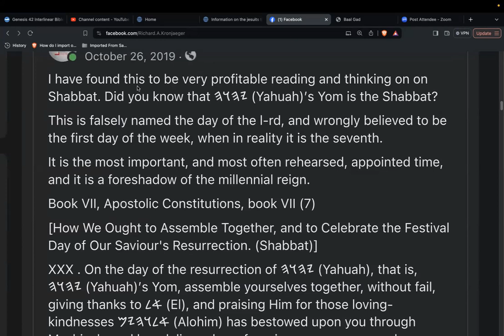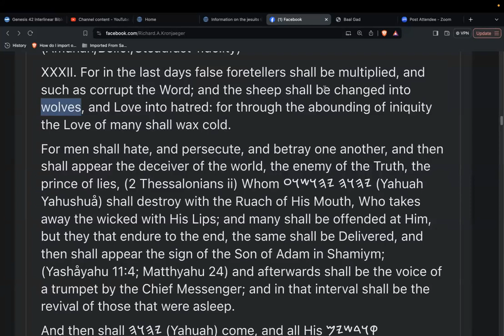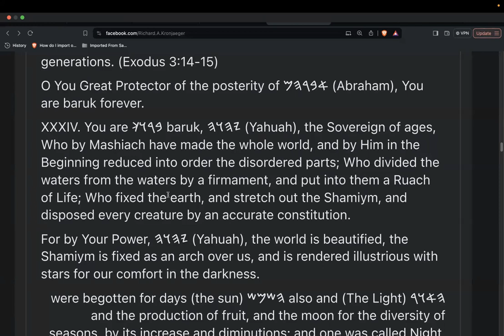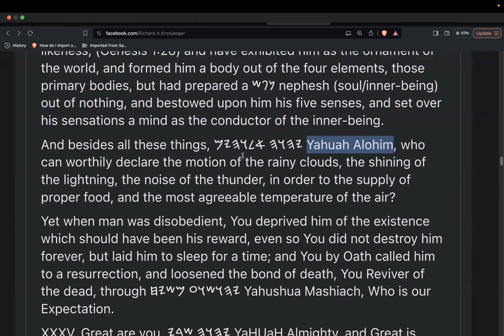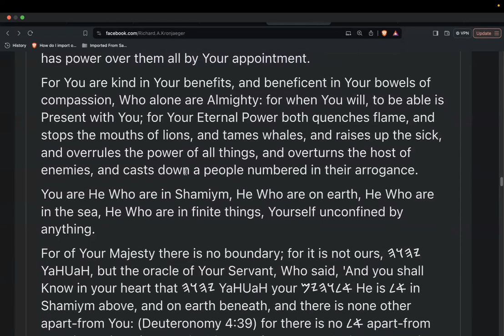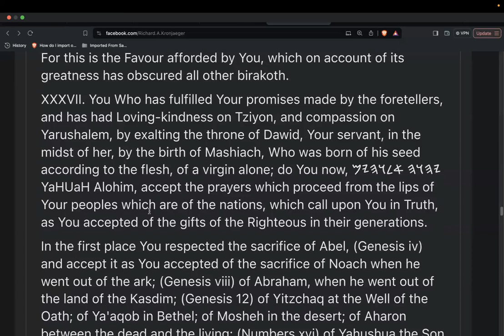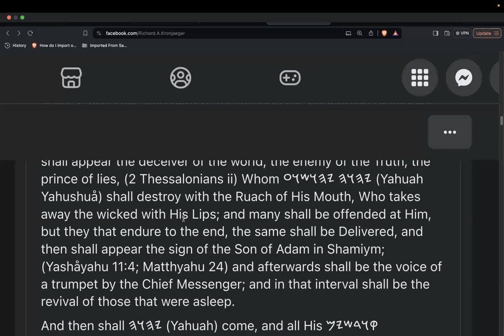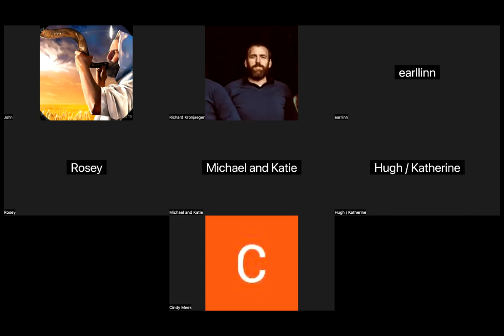(SS) On what to think on on Shabbat, starting on book 7, chp 30 of the Apostolic Constitutions.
Shalom to you all. In this video, we go over a wonderful section we have covered before, but we thought to go over again because we have new members fellowshipping with us.

Since this is the second time, we spent a little more time covering topics mentioned in the text, rather than just reading it though.

Yahuah be with you.